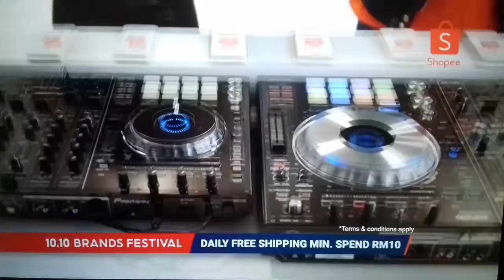Shopee 10.10 Brands Festival TVC 2019, 2020 & 2021